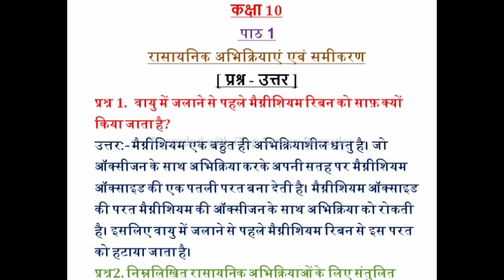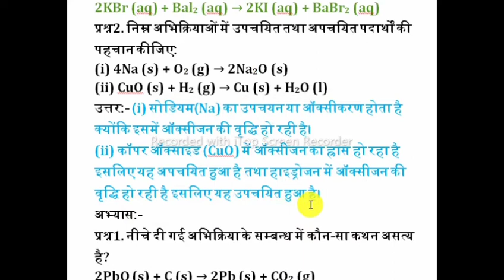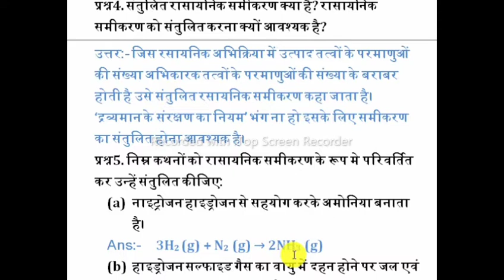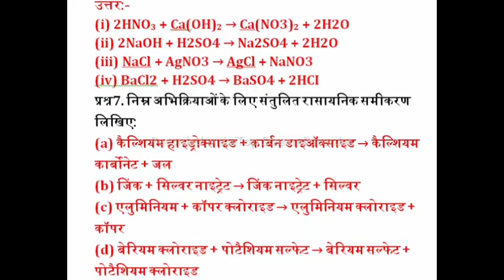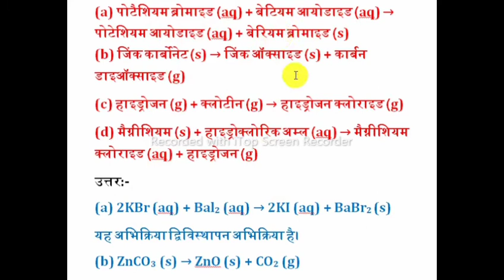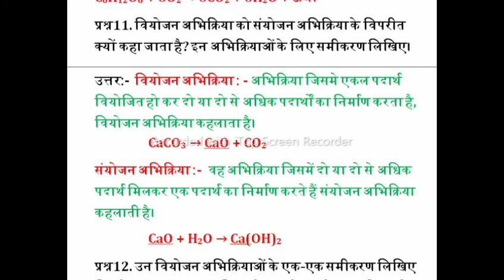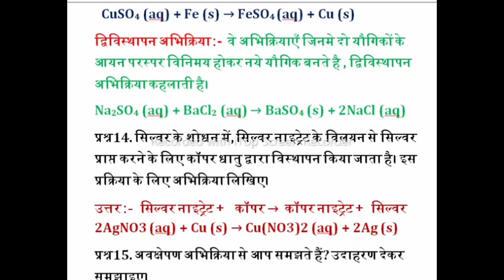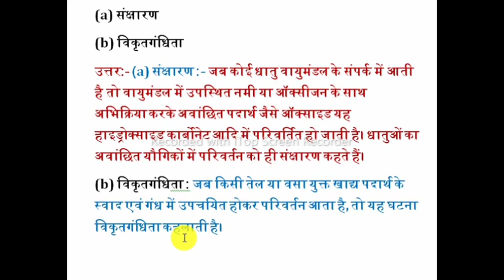class 10 science chapter 1 question answer rasaynik abhikriyaye evn samikaran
path 1 rasayanik abhikriyayen evn samikaran class 10

कक्षा 10 पाठ1 रासायनिक समीकरण एवं अभिक्रियाएं

प्रश्न1. वायु में जलाने से पहले मैग्नीशियम रिबन को साफ़ क्यों किया जाता है?

उत्तर: मैग्नीशियम एक बहुत ही अभिक्रियाशील धातु है। जो ऑक्सीजन के साथ अभिक्रिया करके अपनी सतह पर मैग्नीशियम ऑक्साइड की एक पतली परत बना देती है। मैग्नीशियम ऑक्साइड की परत मैग्नीशियम की ऑक्सीजन के साथ अभिक्रिया को रोकती है। इसलिए वायु में जलाने से पहले मैग्नीशियम रिबन से इस परत को हटाया जाता है।

प्रश्न2. निम्नलिखित रासायनिक अभिक्रियाओं के लिए संतुलित समीकरण लिखिए:

(i) हाइड्रोजन + क्लोरीन →हाइड्रोजन क्लोराइड

(ii) बेरियम क्लोराइड + एल्युमिनियम सल्फेट → बेरियम सल्फेट + एलुमिनियम क्लोराइड

(iii) सोडियम + जल → सोडियम हाइड्रोक्साइड + हाइड्रोजन

उत्तर

(i) H2 (g) + Cl2 (g) → 2HCI (g)

(ii) 3BaCl2 (s) + Al2(SO4)3 (s) → 3BaSO4 (s) + 2AICl3 (s)

(iii) 2Na (s) + 2H2O (l) → 2NaOH (aq) + H2 (g)

प्रश्न3. निम्नलिखित अभिक्रियाओं के लिए उनकी अवस्था के संकेतों के साथ संतुलित रासायनिक समीकरण लिखिए:

(i) जल में बेरियम क्लोराइड तथा सोडियम सल्फेट के विलयन अभिक्रिया करके सोडियम क्लोराइड का विलयन तथा अघुलनशील बेरियम सल्फेट का अवक्षेप बनाते हैं।

(ii) सोडियम हाइड्रोक्साइड का विलयन (जल में) हाइड्रोक्लोरिक अम्ल के विलयन (जल में) से अभिक्रिया करके सोडियम क्लोराइड का विलयन तथा जल बनाते हैं।

उत्तर: (i) BaCl2 (aq) + Na2SO4(aq) → BaSO4 (s) + 2NaCl (aq)

(ii) NaOH (aq) + HCI (aq) → NaCl (aq) + H2O (l)

पेज: 6(b)

प्रश्न1. किसी पदार्थ ‘X’ के विलयन का उपयोग सफेदी करने के लिए होता है:

(i) पदार्थ x का नाम तथा इसका सूत्र लिखिए।

(ii) ऊपर (i) में लिखे पदार्थ ‘x’ की जल के साथ अभिक्रिया लिखिए।

उत्तर: (i) पदार्थ ‘x’ का नाम कैल्शियम ऑक्साइड है और इसका सूत्र CaO है।

(ii) कैल्शियम ऑक्साइड जल के साथ अभिक्रिया करके बुझे हुए चूने (कैल्शियम हाइड्रोक्साइड) का निर्माण करता है।

CaO(s) + H2O(l) → Ca(OH)2(aq)

प्रश्न2. क्रियाकलाप 1.7 में एक परखनली में एकत्रित गैस की मात्रा दूसरी से दोगुनी क्यों है? उस गैस का नाम बताइए।

उत्तर: जल (H2O) में दो भाग हाइड्रोजन और एक भाग ऑक्सीजन है। इसलिए जल के विद्युत् अपघटन के दौरान एक परखनली में एकत्रित गैस (हाइड्रोजन) की मात्रा दूसरे परखनली उत्पादित गैस (ऑक्सीजन) की मात्रा से दोगुनी है। परखनली में एकत्रित गैस हाइड्रोजन (H2) है।

पेज: 15

प्रश्न 1. जब लोहे की कील को कॉपर सल्फेट के विलयन में डुबोया जाता है तो विलयन का रंग क्यों बदल जाता है?

उत्तर: जब लोहे की कील को कॉपर सल्फेट के विलयन में डुबोया जाता है तब होगा ऊपर को कॉपर सल्फेट के विलयन से विस्थापित कर देता है किससे फैरस सल्फेट का निर्माण होता है और विलयन का रंग बदल जाता है।

अभिक्रिया:

Fe (s) + CuSO4 (aq) → FeSO4 (aq) + Cu (s)

प्रश्न1. क्रियाकलाप 1.10 से भिन्न ट्विविस्थापन अभिक्रिया का एक उदाहरण दीजिए |

उत्तर: 2KBr (aq) + Bal2 (aq) → 2KI (aq) + BaBr2 (aq)